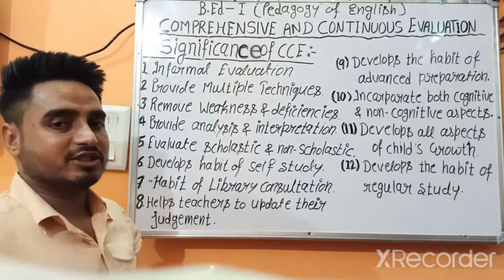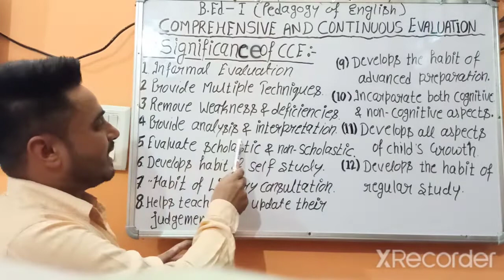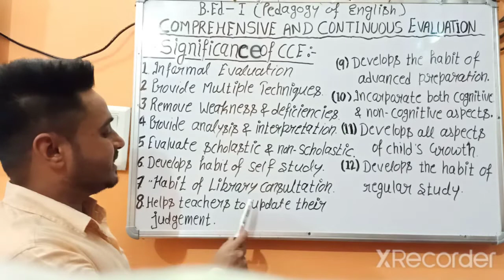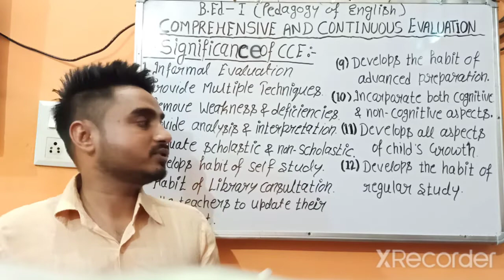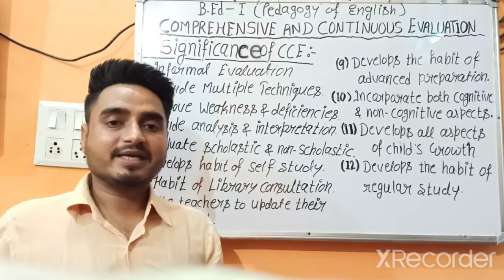Significance of Comprehensive and Continuous Evaluation (Part-4)By Mr. Davinder Singh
B.Ed-1(Pedagogy of English)